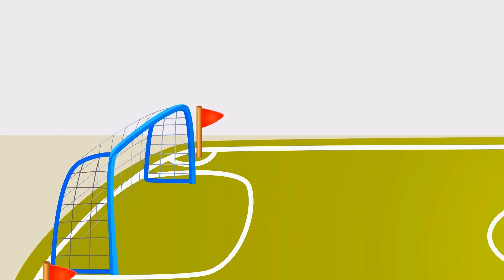Be Careful At The Crosswalk! Video For Kids